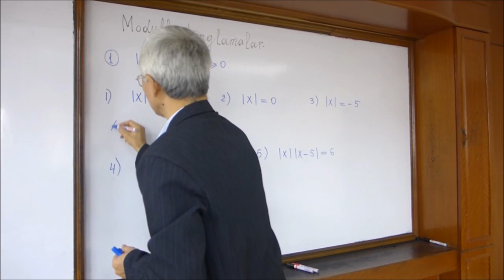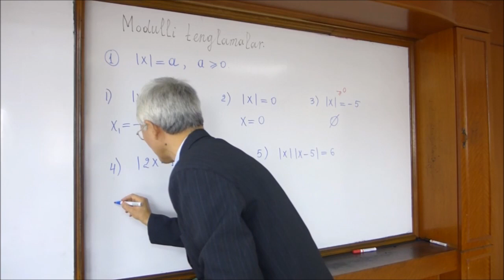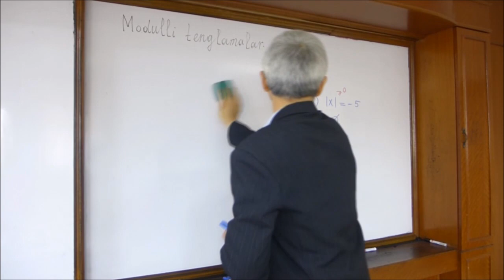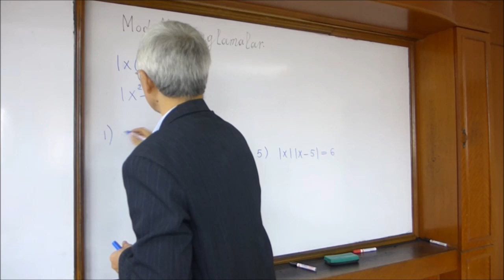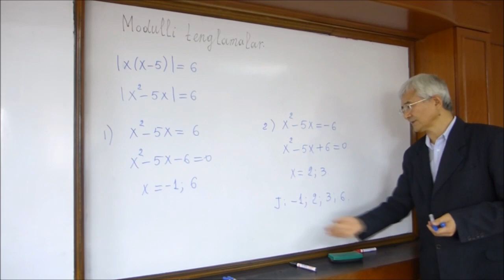01 Modulli tenglamalar (1)